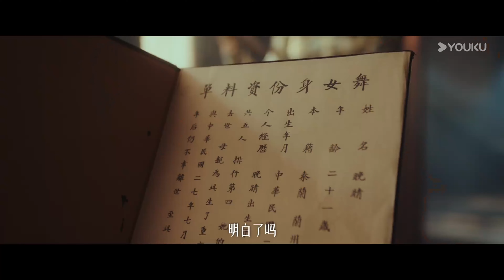【Full】EP25 嗜血督軍回憶雪中初遇白月光 | 渡清歡No One But You | 金澤 / 關暢諜戰虐戀傳奇 | 愛情 短劇 | 優酷台灣 YOUKU TAIWAN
★觀賞正片請移步優酷國際版APP，不管您所處何地都能享受《渡清歡No One But You》全集多語種字幕噢，加入優酷國際版APP會員，更能搶先觀看更多會員集數！

📺【渡清歡No One But You】虞清歡在姐姐慘死後，被督軍姐夫江漠寒收養，培養成風月場女老闆。怎料，她發現自己愛之敬之的姐夫，就是一心殺之後快的殺姐兇手。江漠寒本以爲自己可以斷情絕愛下去，卻因虞清歡而一敗塗地。迷霧消散，兩人既是糾葛錯愛，也是命中註定，在仇恨中開出了禁忌戀之花，可橫亙在兩人之間的種種誤會和傷害，會帶來桎梏還是羈絆？
主演：金澤 / 關暢 / 袁梓銘 / 孫嘉琪 / 柯博倫 / 常晉

【FULL】一拍即合的我們 Hit It Off | 演員搭檔研習進階真人秀 DQH